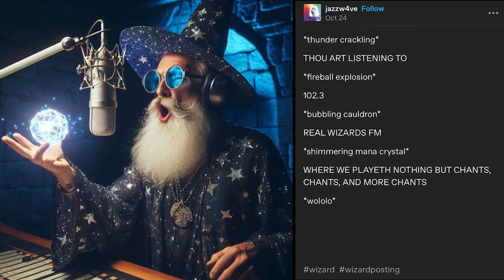102.3 REAL WIZARDS FM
Sound Effects done by me
VO done by a friend
Features Medieval Rock's cover of Imagine Dragons' "Radioactive"